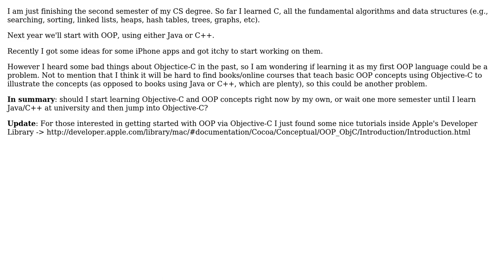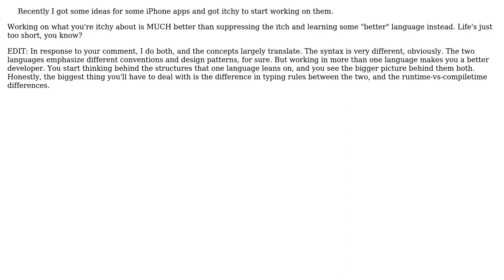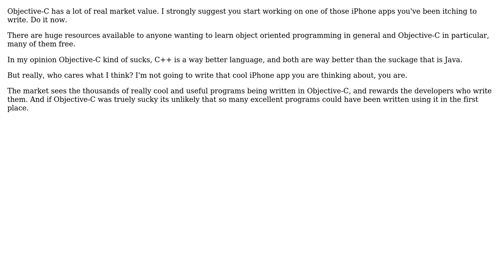Software Engineering: Objective-C As A First OOP Language? (3 Solutions!!)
Software Engineering: Objective-C As A First OOP Language?

With thanks & praise to God, and with thanks to the many people who have made this project possible! | Content (except music & images) licensed under CC BY-SA | Music | Images & others | With thanks to user Jim In Texas user David user Dan Ray user Daniel Scocco and the Stack Exchange Network Trademarks are property of their respective owners. You are responsible for your own actions.